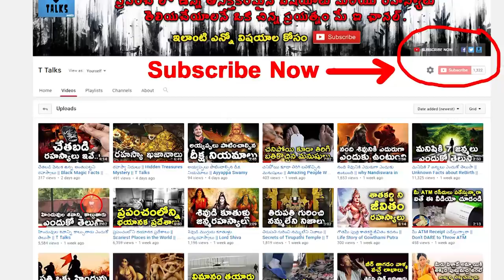People Who Lost Their Lives from Strangest Things || T Talks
manastore People Who Lost Their Lives from Strangest Things / Strangest Ways People Have Died / Weirdest Ways People Have Died /